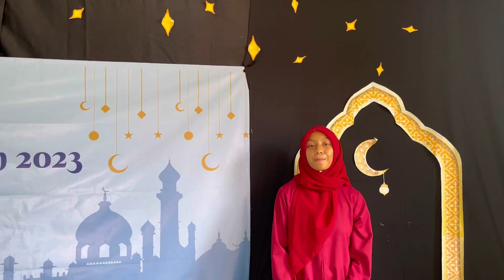No Urut 10 | Nurul Aini | Lomba Da'i Muda | RANTAK 2023